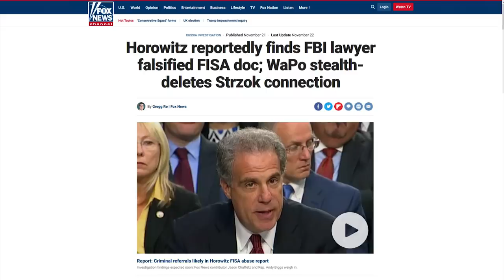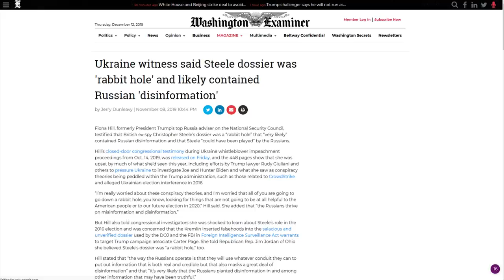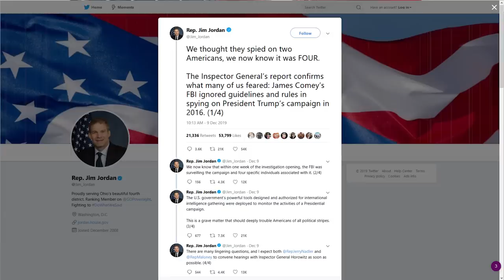BUSTED: Major News Networks Lie About Russia IG Report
CRYPTOCURRENCY:
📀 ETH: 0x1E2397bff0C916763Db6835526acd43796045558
📀 BTC: 13dnHJyCaLFgzxXZLSSXhgbqAfioXHo33t
📀 LTC:  LRaNzJD6PmCR7FkqHTuSgiAYkE9GSKG8g8
📀 DASH: XasuQ2cSEuPRSnG47XyShcW9XvM1xh6Em8